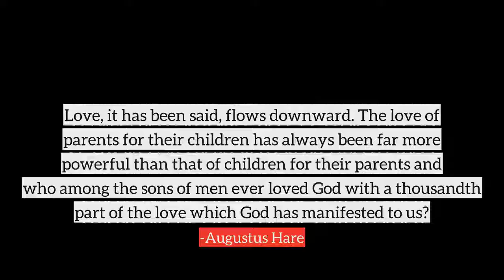Augustus Hare top Quotes, best quotes from Augustus Hare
Following are the few quotes from Augustus Hare, in this video
1) Thought is the wind, knowledge the sail, and mankind the vessel.
2) The power of faith will often shine forth the most when the character is naturally weak.
3) The virtue of paganism was strength the virtue of Christianity is obedience.
4) To Adam Paradise was home. To the good among his descendants home is paradise.
5) Love, it has been said, flows downward. The love of parents for their children has always been far more powerful than that of children for their parents and who among the sons of men ever loved God with a thousandth part of the love which God has manifested to us?
6) The intellect of the wise is like glass it admits the light of heaven and reflects it.